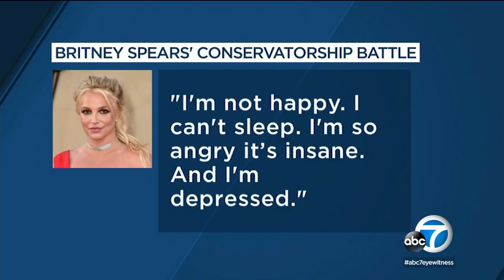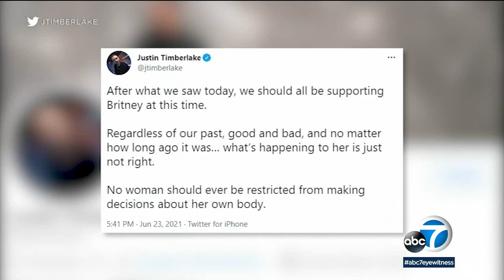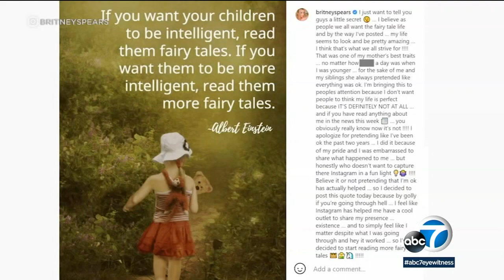After conservatorship hearing, Britney Spears apologizes to fans for 'pretending' to be OK | ABC7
Britney Spears took to Instagram Thursday to address her fans directly just one day after she told a judge she wants an end to the conservatorship that has controlled her life and money for 13 years.